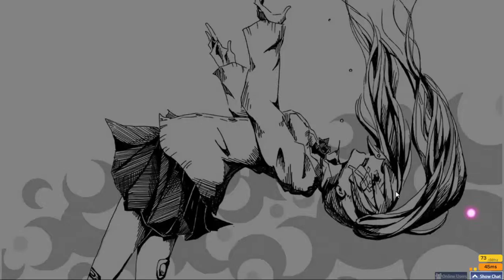Osu!mania | Guriri - Rolling Girl [Rolling] 889k 97.2%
Rolling girl! Rolling girl!